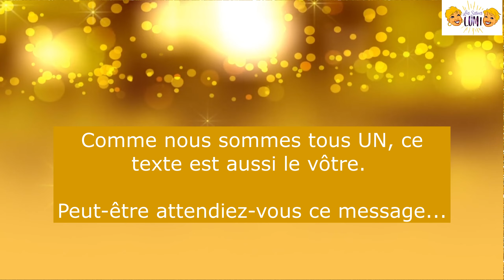#3 : ALCHIMIE ÂMIQUE - Œuvre vibratoire canalisée par Soledad Bocos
En ce 3 décembre, découvrez votre 3ème cadeau du calendrier de l'Avent vibratoire offert par les Sisters Lumi !

✨✨✨✨✨✨✨ New ! CALENDRIER 2024✨✨✨✨✨✨✨
Nous vous proposons également notre calendrier vibratoire, au tarif de 55€ chacun :